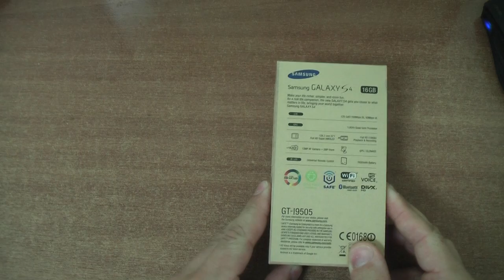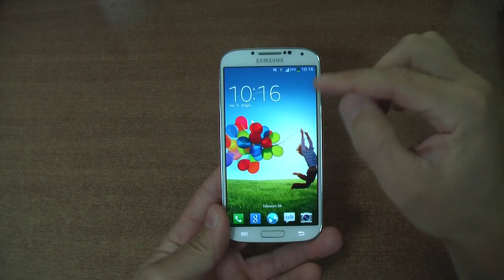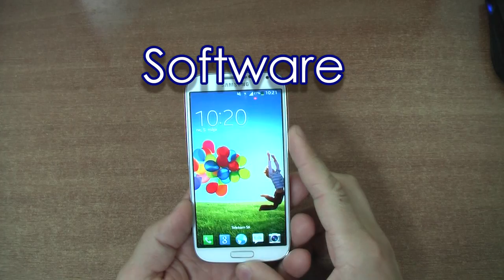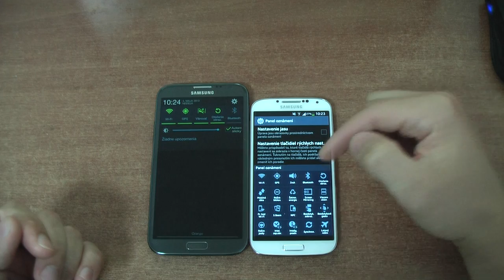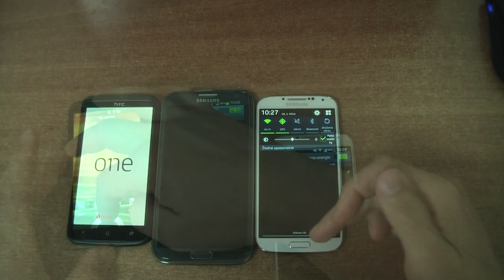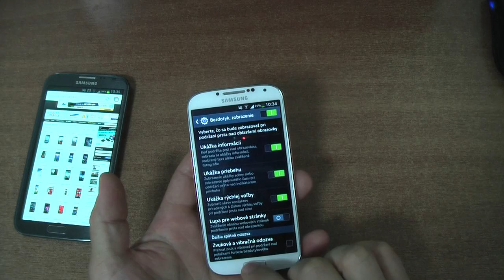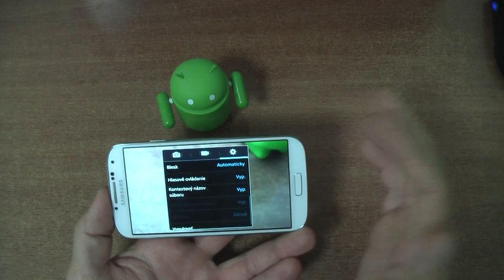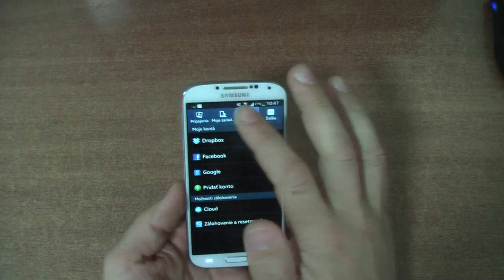Samsung Galaxy S4 recenzia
Vybalenie telefonu, Hardware + Software + porovnanie s HTC ONE X, Samsnug Galaxy S3 a Samsung Note 2.
Članok porovnania disp.
Super AMOLED displej Samsungu Galaxy S4 porovnaný s Galaxy S III, Note II a Xperiou Z